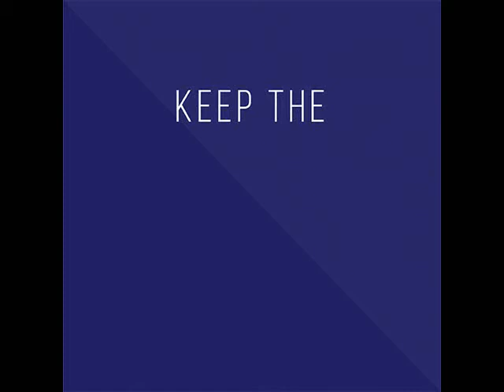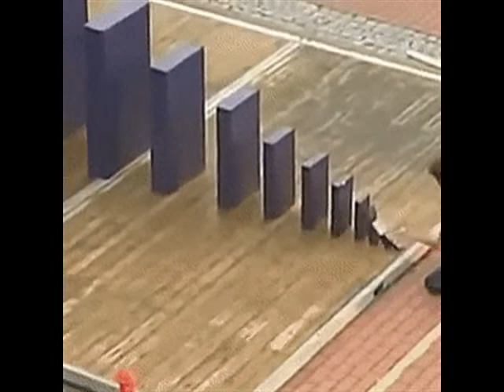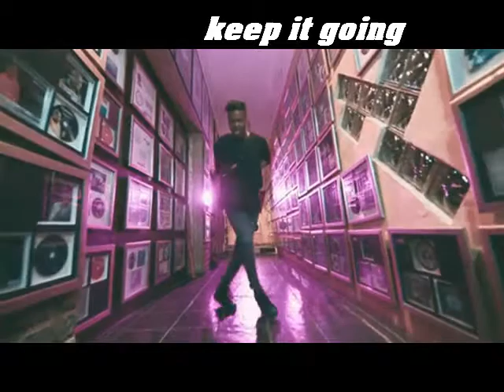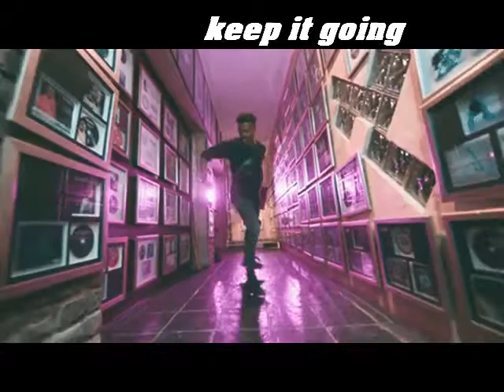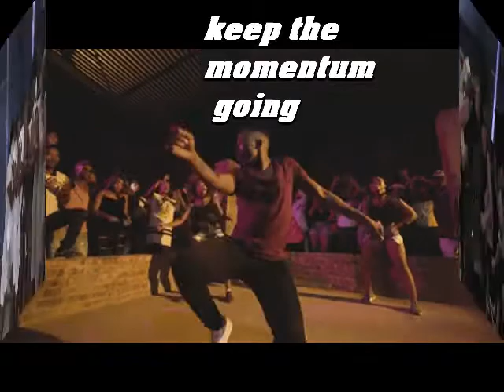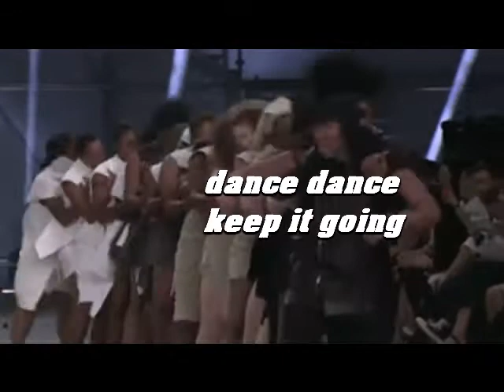keep the momentum going